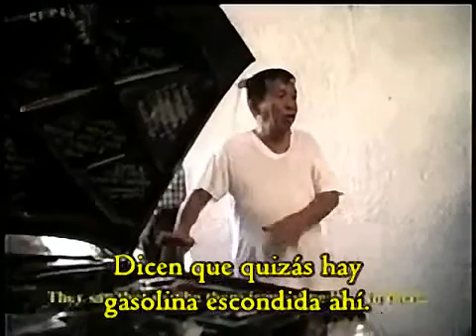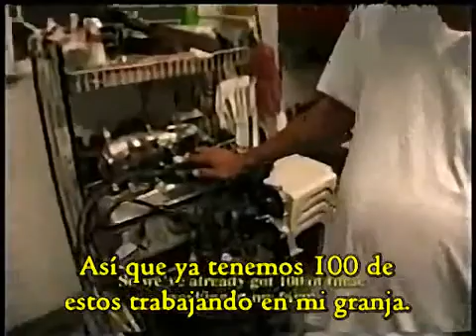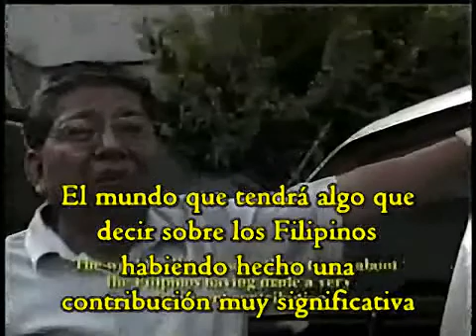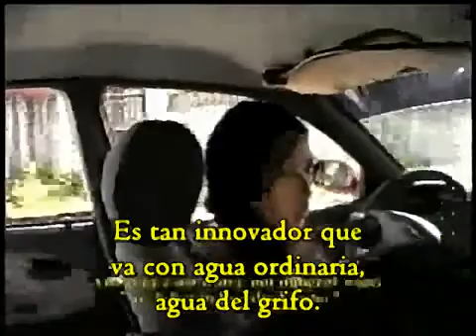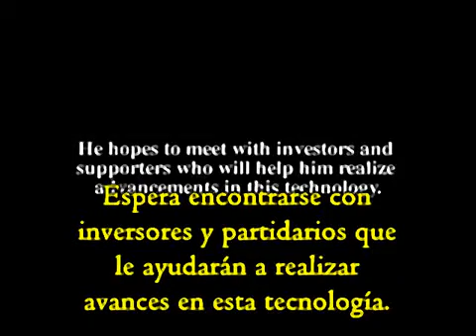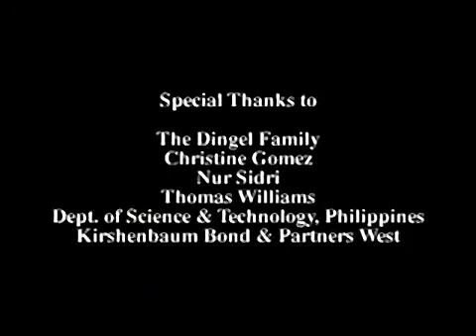El Coche de Hidrogeno Filipino - Daniel Dingel ( 2 de 2)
Es un mini reportaje sobre el motor de hidrogeno de Daniel Dingel.